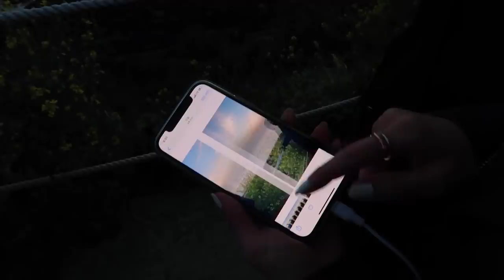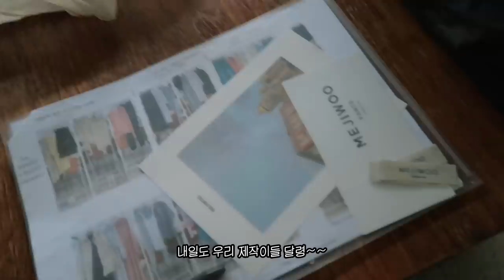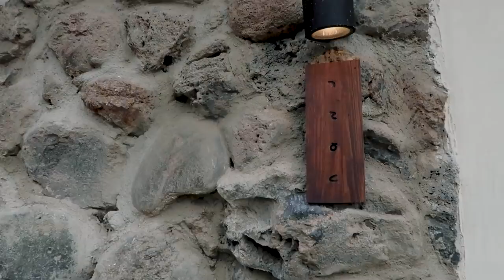미지우 in 제주 | 쇼핑몰 촬영기록 | 제주 카페투어 | 제주 감성숙소 📷🏝(ENG)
안녕하세요, 지우에요!
오늘은 드디어 올라가는 제주 출장 로그입니다!
촬영해야 하는 착장들이 태산이라 쉽지 않았던 출장이었지만, 틈틈이 예쁜 자연들 구경하며 화기애애하고 에너지 넘쳤던 촬영 팀 식구들과 추억들이 고스란히 영상 속에 담겨있어 다시 돌려보니 기분이 참 좋았어요.
영상 속 자연경관 함께 보시며 조금이라도 힐링 받으셨길 바랍니다❤️
그럼 우리는 다음 영상에서 또 만나요~!